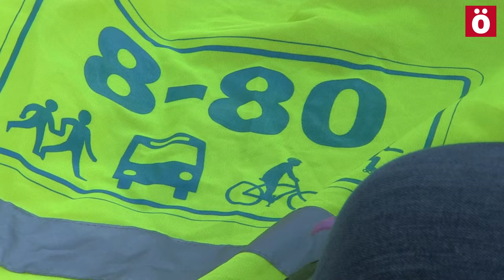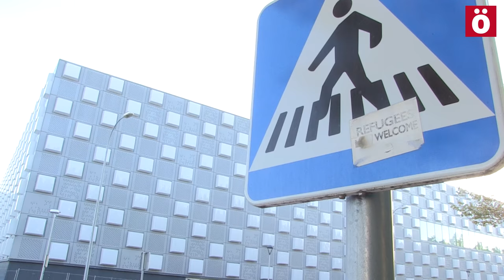Nuevo atropello mortal en Iruñea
La plataforma 8-80 ha reivindicado un nuevo modelo de movilidad en Iruñea tras el último atropello mortal ocurrido en la capital navarra. La víctima, una mujer de 63 años, fue arrollada cuando cruzaba un paso de cebra. Desde la Plataforma exigen medidas para atajar los atropellos y promover un nuevo modelo de movilidad en la ciudad.